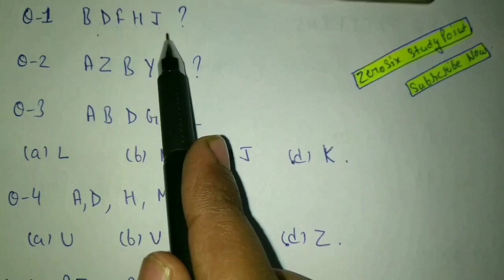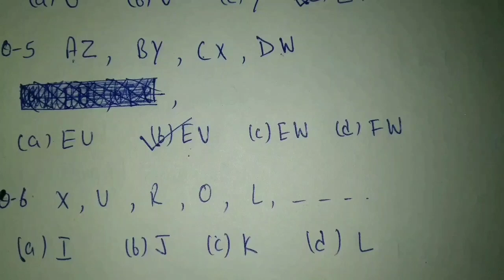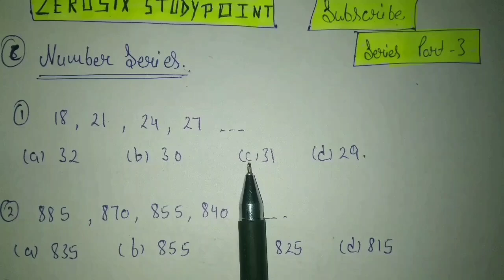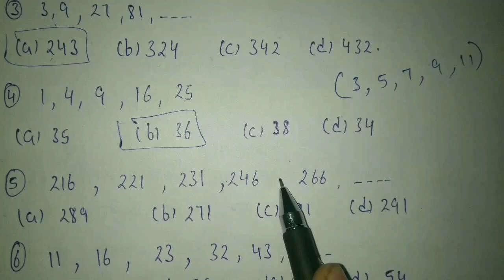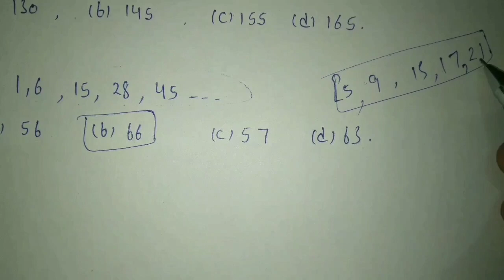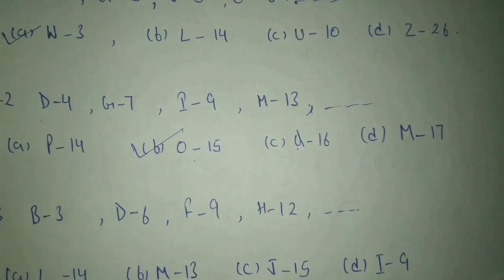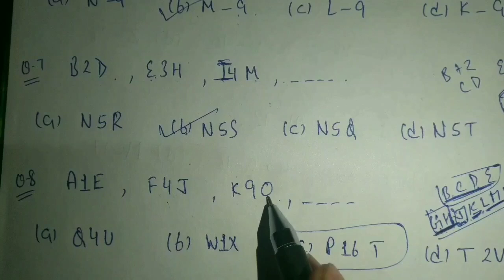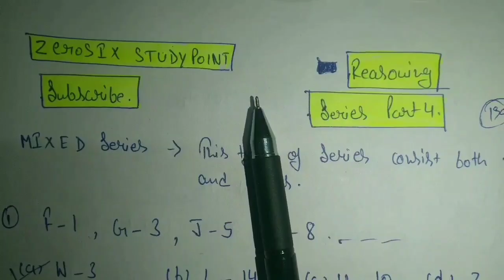Learn Reasoning SERIES with me stay home withme part-3